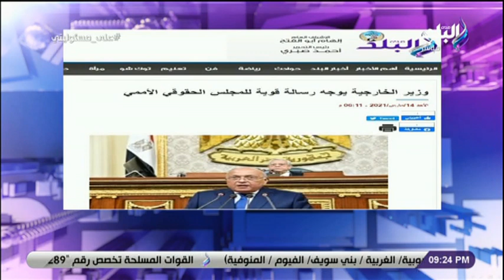المواقع الإخبارية تبرز تصريحات سامح شكري وزير الخارجية في مجلس النواب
حلقة اليوم 14 مارس 2021 من برنامج على_مسئوليتي للاعلامي أحمد موسى و فيها البنك المركزي : معدلات النمو الإيجابية تعكس حجم المشروعات القومية و وزيرة الثقافة تكشف تفاصيل عودة المعارض والمهرجانات والأنشطة الثقافية والفنية بالأماكن المفتوحة و المواقع الإخبارية تبرز تصريحات سامح شكري وزير الخارجية في مجلس النواب و الرئيس السيسي يطلق برنامج للتمويل العقاري لفئات محدودي ومتوسطي الدخل بقروض تصل إلى 30 سنة